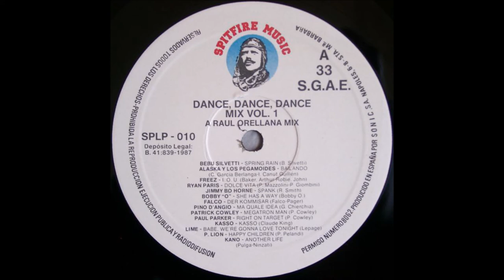Dance Dance Dance Mix Vol.1 Side A (Megamix)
Various ‎– Dance, Dance, Dance Mix Vol. 1

Label: Spitfire Music ‎– SPLP - 010
Format: Vinyl, LP, Mixed
Land: Spain
Veröffentlicht: 1987
Genre: Electronic
Stil: Italo-Disco, Disco

A.1  –Bebu Silvetti  Spring Rain
A.2  –Alaska Y Los Pegamoides  Bailando
A.3  –Freeez  I.O.U.
A.4  –Ryan Paris  Dolce Vita
A.5  –Jimmy "Bo" Horne  Spank
A.6  –Bobby O*  She Has A Way
A.7  –Falco  Der Kommisar
A.8  –Pino D'Angio*  Ma Quale Idea
A.9  –Patrick Cowley  Megatron Man
A.10  –Paul Parker  Right On Target
A.11  –Kasso  Kasso
A.12  –Lime (2)  Babe, We're Gonna Love Tonight
A.13  –P. Lion  Happy Children
A.14  –Kano  Another Life

    Artwork Cover Sleeve By – Lluis Diaz
    Dj Mix [Megamix] – Raúl Orellana

A Side - Megamix
B Side - Mix